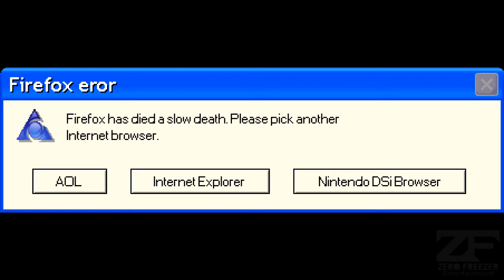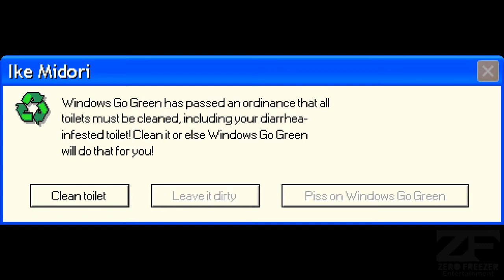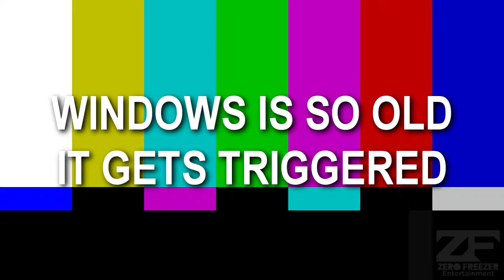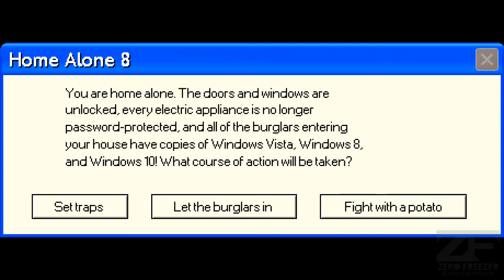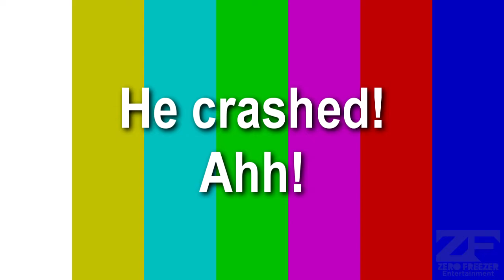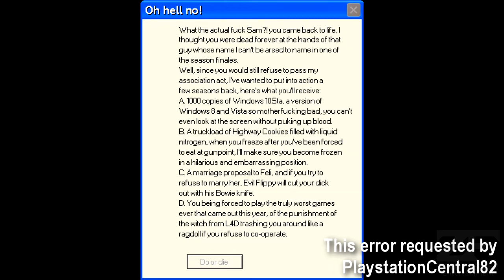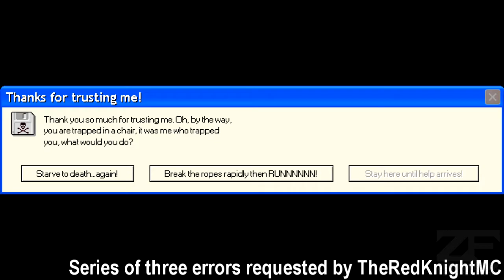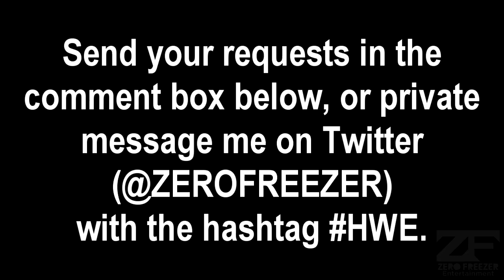Microsoft Sam reads HUGE Windows Errors (S10EP3) [HD / 60FPS]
Microsoft Sam faces more errors, including ancient jokes and an old nemesis.
Errors requested by:
Thunderbirds305 Enterprises
AstroInkling45
PlaystationCentral82
Commander Shinzon
Mega Zrrats
IsaiahAnimations
CaptainBusiness67
TheRedKnightMC
My Tox ID: EA6BAB0BC0FE9A18F287AF452C73F0745FF59A8FC36A78D9B9B66797DB7F3A2BA79625EB5982